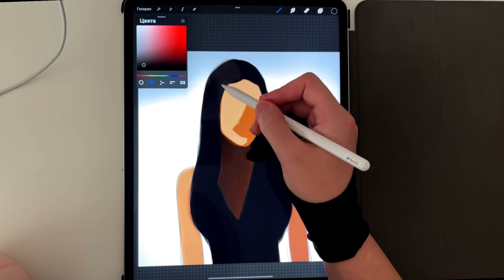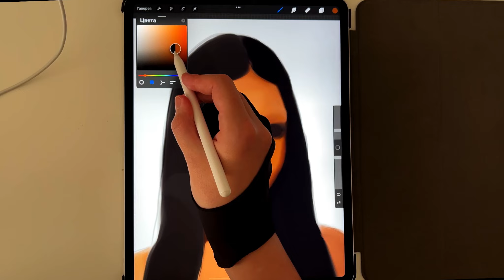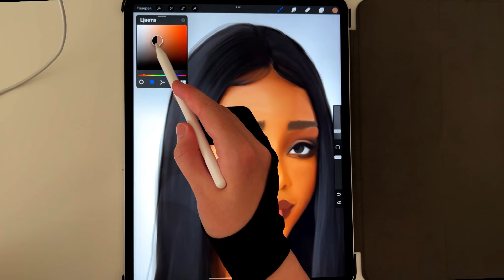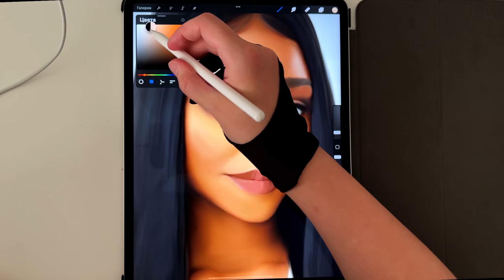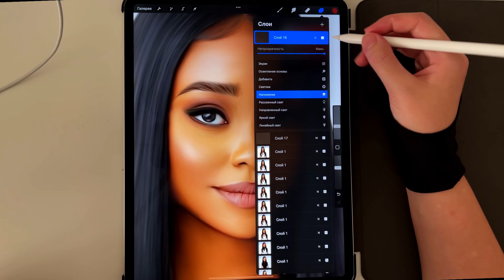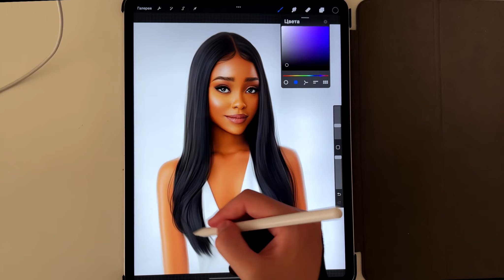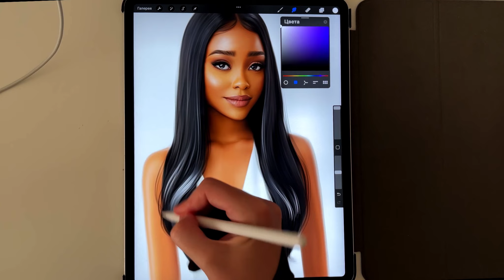Digital portrait on procreate app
iPad Pro + Apple Pencil + Procreate app + My Brushes